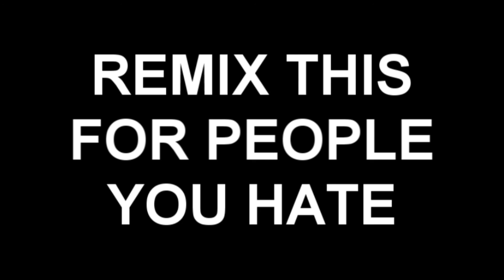This is how TheTailsGirlsSucks99 sounds like